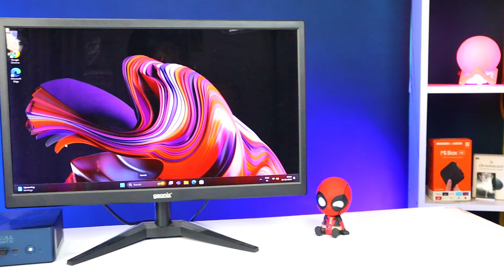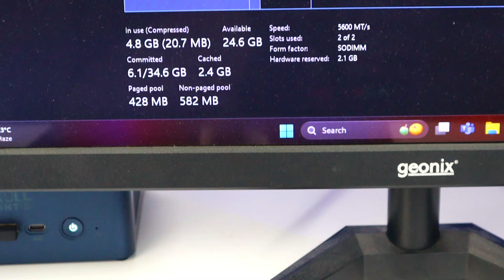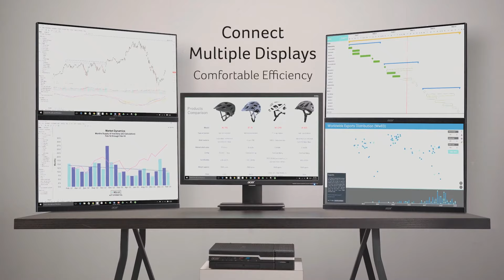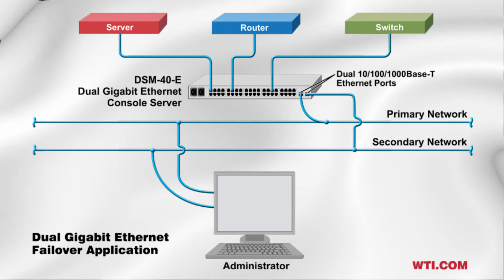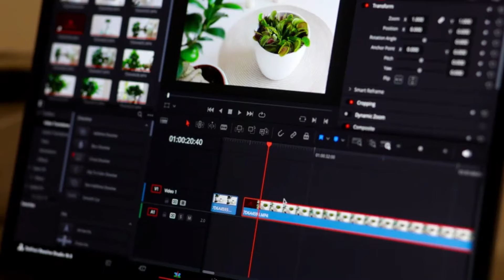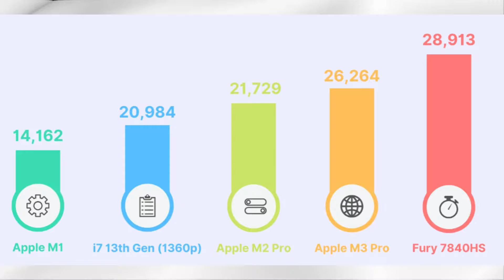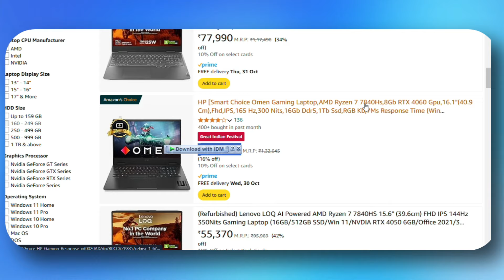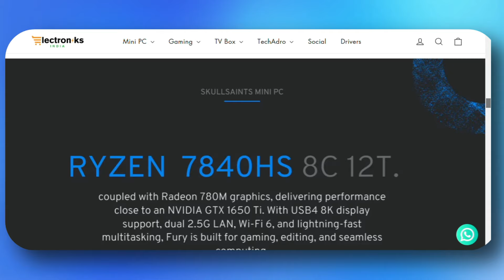I Try Best Mini PC || Best Mini PC For Video Editing, Gaming, Browsing || Mini Computer Pc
I Try Best Mini PC And Best Mini PC For Video Editing, Gaming, Browsing Or Mini Computer Pc
This video is about the best compact-size mini pc for video rating also you can run gaming good graphics and fps and if you want to do browsing this PC is very good this PC comes with ryzen 7 processor to handle all the work like video rating gaming browsing and many more

✅ ANDROID BOX =

✅ AMAZON FIRE TV =

✅ BEST LED TV =

A mini PC is a small-sized, inexpensive, low-power, legacy-free desktop computer designed for basic tasks such as web browsing, accessing web-based applications, document processing, and audio/video playback. The word nettop is a portmanteau of network and desktop. It is the desktop counterpart of the netbook

1. Best Mini PC In 2024
2. Ryzen 7 PC
3. what is mini pc
4. mini pc game test
5. ryzen 7 mini pc gaming
6. pc build under 50000
7. pc for video editing 2024
8. best pc build under 50000 for video editing and gaming
9. best pc for gaming and video editing
10. best budget pc build for video editing and gaming

Chapters:
0:00 An intro
0:21 Unboxing
1:01 Build quality and design
1:33 Top specifications
2:51 Why a mini pc is good
3:24 Port and connectivity
4:30 Performance and what we do
6:21 Game test
7:56 What can be an upgrade
9:21 Buy or not and price